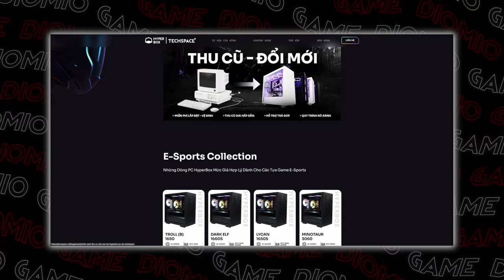YÊN VÂN THẬP LỤC THANH - WHERE WINDS MEET LIỆU CÓ THẬT?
Kiếm hiệp, một nét đặc trưng của trong văn hóa giải trí của Trung Quốc, đặc biệt là trong các lĩnh vực điện ảnh, tiểu thuyết, truyện tranh, hoạt hình hay thậm chí là cả game. Tuổi thơ của biết bao anh chị em ngồi đây chắc hẳn cũng sẽ có rất nhiều người lớn lên với những Dương Quá, Cô cô hay Nhiếp Phong, Bộ kinh vân…

Rồi khi chúng ta lớn lên, ngành công nghiệp kiếm hiệp cũng lớn cùng chúng ta, những bộ truyện kiếm hiệp mới ra đời, những bộ phim remake được làm lại với kịch bản sáng tạo cùng với kỹ xảo đổi mới, chân thật hơn, chất lượng hơn. Tuy nhiên, khác với sự lớn mạnh của Kiếm Hiệp trong các lĩnh vực khác, tại ngành công nghiệp game. Dường như, kiếm hiệp đã chững lại. Võ lâm truyền kỳ một thời oanh tạc thị trường game tại Việt Nam với bối cảnh kiếm hiệp đội lốt MMORPG nhưng rồi 10 năm sau chúng ta có gì?

Host: Dờ Nũng
Kịch bản: EZ
Edit: Andrew Vũ